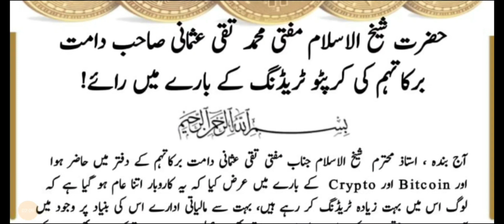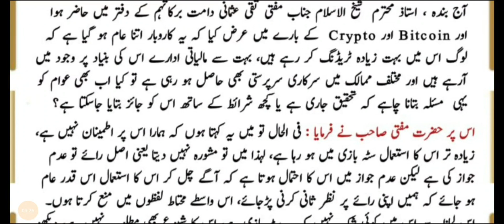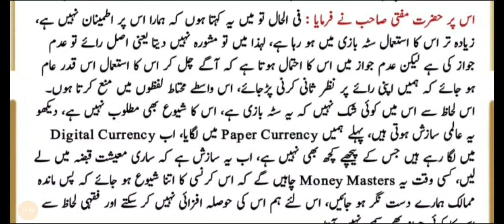Is Bitcoin Halal or Haram?| cryptocurrency in islam| Mufti Taqi Usmani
Bitcoin or Ethereum Halal or bitcoin haram is a concept that is not going to be resolved easily. There are some rules that consider bitcoin or Ethereum halal while others consider it haram. However, majority of scholars so far sure that Trading in Bitcoin or Ethereum is not Halal because it has no value in and of itself. Neither any economic strength gives it value, nor it returns an origin of some sort. It has not been adopted by any legitimate government entity and its value is only based on the fluctuation of the market. Most aspects and features of bitcoin or other cryptocurrencies are haram, and they are used for gambling and other such tasks that are considered haram.
My Videos on Cryptocurrency, Crypto, Bitcoin or Ethereum